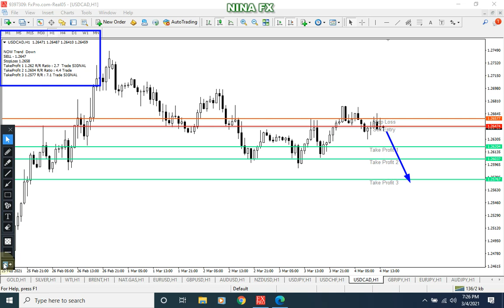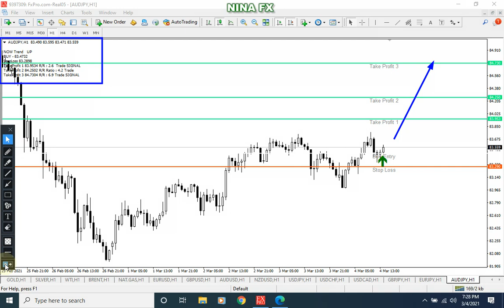FOREX DAILY Analysis for Thursday March 4, 2021 by Nina Fx | Analisa Forex Hari Ini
USD Seasion, 10 Pair forex technical analysis on H1, today.

Indicator system, the strategic level that is most likely to be traversed. Those whose prices are too high or below, have the potential to temporarily reverse direction. Valid support resistance is at MA 50 or its equivalent.